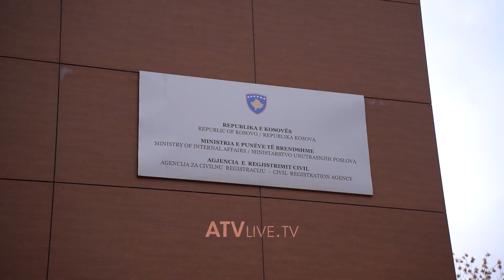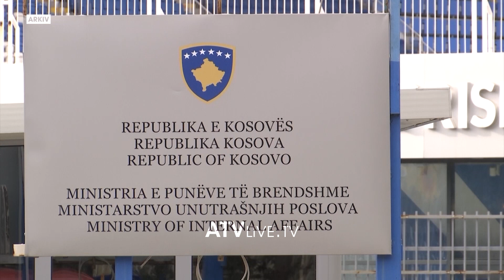Deri në fund të marsit vazhdon mosdhënia e pasaportave